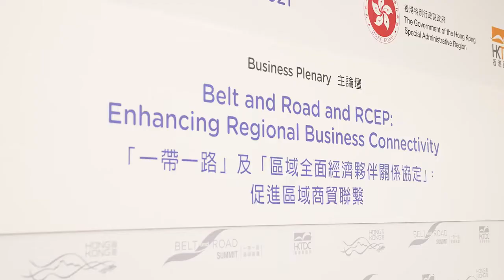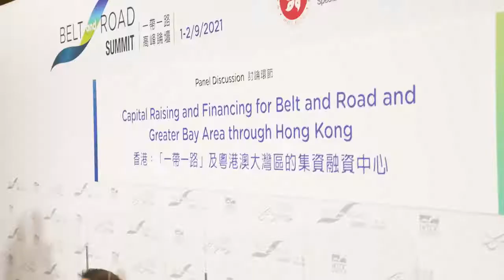Belt and Road Summit 2021 Driving Growth through Fostering Regional and International Trade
The HKTDC’s annual BeltandRoadSummit is a premier int’l platform for global businesses to exchange insights and explore collaboration opportunities along the BeltandRoad. This year’s summit runs from 31 August to 1 September and will be conducted in a hybrid format with physical and virtual sessions. Themed “Heralding a New Chapter: Collaborate and Innovate”, our programme will focus on synergies between different macro-economic initiatives including the Belt and Road Initiative (BRI), the Regional Comprehensive Economic Partnership (RCEP) and the GreaterBayArea. Watch our video for highlights from 2021